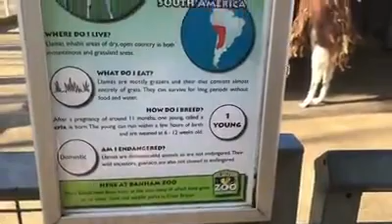Llama Farm barn Banham zoo